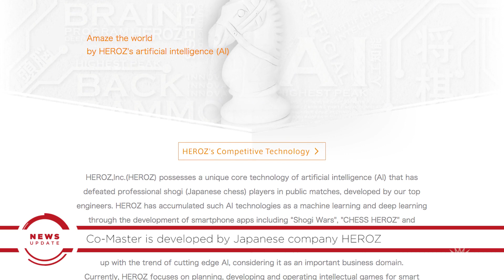New Pokemon Mobile Game Announced - GS News Update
The Pokemon Company has unveiled a new game for mobile devices called Pokemon Co-Master. The free-to-play experience mixes elements of traditional Pokemon titles with the strategy of games such as Chess or Go.